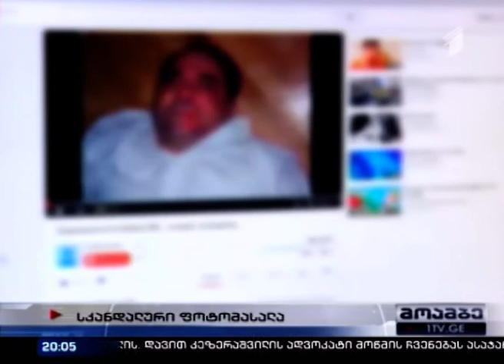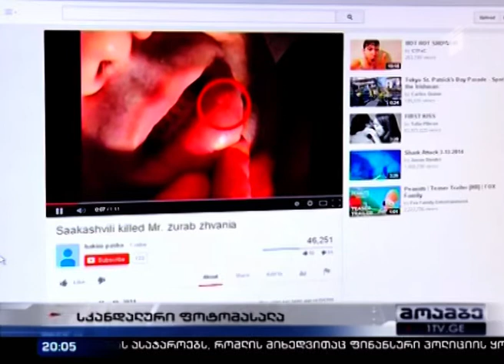პროკურატურა ჟვანია-უსუპოვის ცხედრების ეგსჰუმაციისთვის ემზადება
პროცესში საერთაშორისო ექსპერტები ჩაერთვებიან. გამოძიება გადამწყვეტ ფაზაში შედის. სწორედ ამის შემადგენელი ნაწილია, ყოფილი მთავარი პროკურორის, მურთაზ ზოდელავას საგამოძიებო უწყებაში დაბარება. დღეს ცნობილი ხდება, რომ მისი სამუშაო კაბინეტის სეიფში, ინახებოდა ჟვანიას საქმის მთავარი ფოტო და ვიდეო მასალა. დასრულდა თუ არა ექსპროკურორის დაკითხვა, ამის შესახებ რატი მუჯირი ისაუბრებს. ნინო გომართელის რეპორტაჟიდან კი გაიგებთ, რას ასახავს კადრები რომელიც სოციალური ქსელით გავრცელდა და მოსალოდნელია თუ ჰაკიმ ფაშას სახელით გასაჯაროებულმა ინფორმაციამ, ბოლო 8 წლის ყველაზე ხმაურიან და პოლიტიკურ საქმეზე მიმდინარე გამოძიებას ხელი შეუშალოს. რატი მუჯირია პირდაპირ ეთერში.